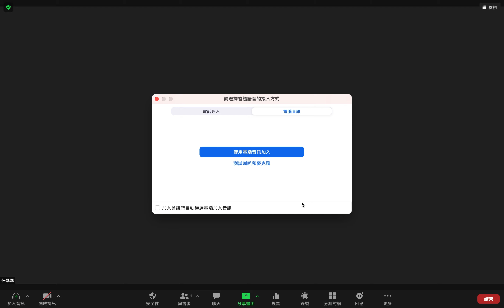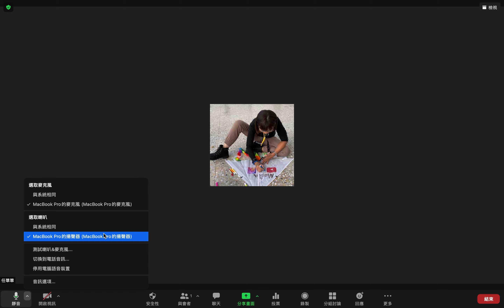ZOOM下拉選單，省去打數字的煩惱-電腦網頁版